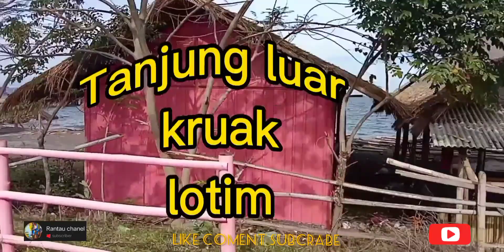pemandangan indah dermaga tepi pantai tanjung luar lombok timur @Rantau chanel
pemandangan indah dermaga tepi pantai TANJUNG LUAR
yang sangat memnjakan mata
angin berhembus kencang
membuat betah  ingin berlama lama
LIKE COMENT SUBCRABE
-Rantau chanel